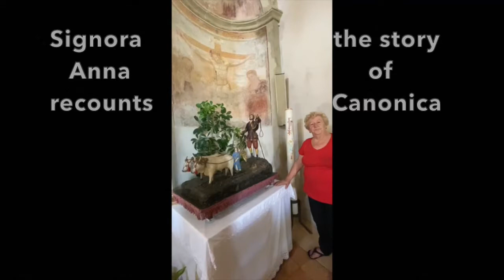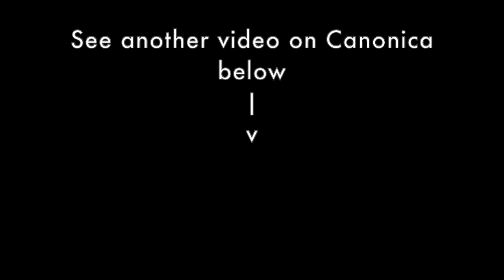Tour with Me: Discover a Curiosity in Canonica, Near Orvieto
Tiny Canonica's small church reveals frescos and a curiosity.

Dictated, not read.